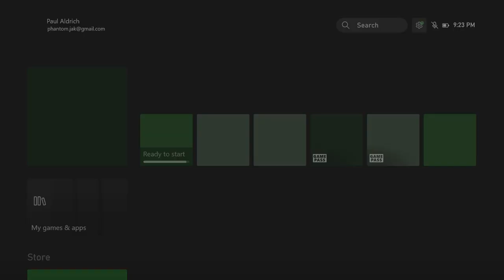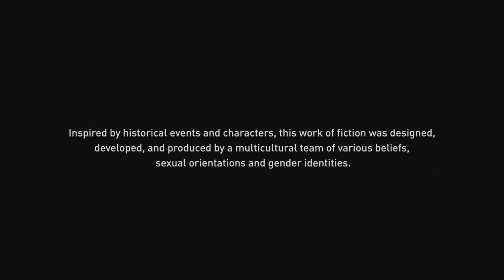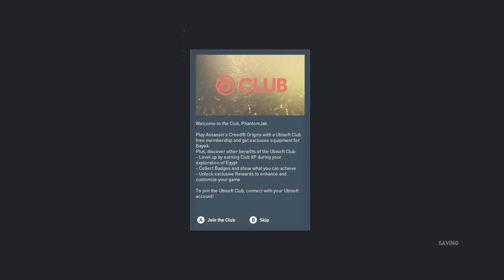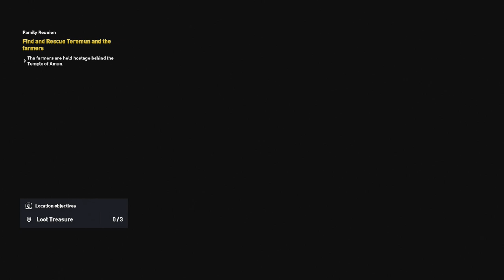Playing an hour of Assassin's Creed Origins while house-sitting.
I am house-sitting for a friend who is out of town and decided to just play random games on XBox one while I was slowly losing my mind.